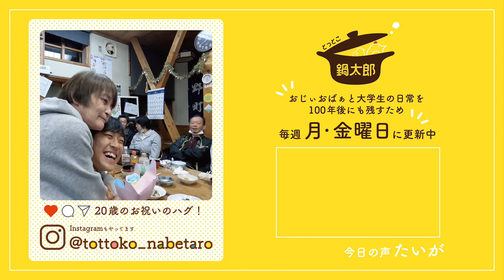【おじぃおばぁと大学生 #110】4ヶ月ぶりの訪問！春爛漫の床鍋を満喫してきました！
≪大学生の床鍋日記≫
高知県が発表している「新型コロナウイルス感染症対応ステージ」が、上から3つ目の「警戒」に下がったことから、4ヶ月ぶりに床鍋集落へ行ってきました！

久しぶりに床鍋へ行ったら、集落全体が春で満ち溢れてました...笑
キャンプも、20歳のお祝いも、猪の焼き肉も、全部満喫できる！
そんな素敵な2日間になりました！
これからどんどん動画を投稿していくので、ぜひお楽しみにお待ちください！

高知県庁ホームページ
「県内の感染状況を踏まえた対応方針、県民・事業者の皆さまへのお願い」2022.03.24
（4月6日 内容を一部修正しました）

高知の山奥、人口70人の床鍋集落で、県外出身の大学生たちが、床鍋集落に住むおじぃおばぁの魅力を発信しています！

「大好きな床鍋集落の姿を100年後にも残したい！」
その思いで、床鍋集落のおじぃおばぁの笑顔を記録し続けていきます。

誰もがどこか懐かしく感じるような田舎暮らしと、”おじぃおばぁと大学生”で作り出す、賑やかで心温まる日常をお楽しみください！

毎週 月・金 曜日の18:00に更新中！

≪森の巣箱≫
■Address　高知県高岡郡津野町貝ノ川床鍋392-2

≪新型コロナウイルス感染症対策について≫
床鍋集落に出入りしている大学生は日常生活でのマスク着用・検温・手指消毒など、感染症対策を実施した上で、高知県内の対応ステージが「警戒」以下のタイミングにのみ撮影を実施しています。

〈とっとこ鍋太郎 No.110〉